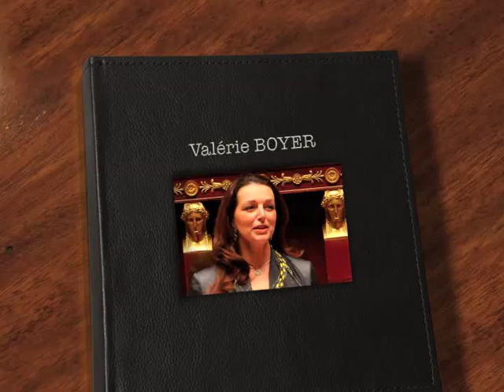Valérie BOYER : compilation de photos